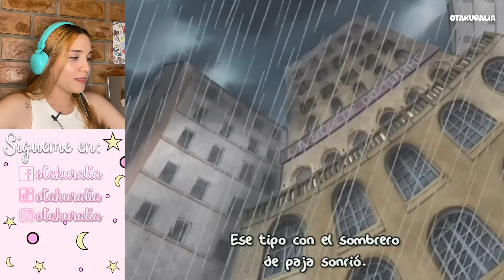LA EJECUCIÓN DE LUFFY EN LOGUETOWN ONE PIECE CAPÍTULO 52 SUB ESPAÑOL REACCIÓN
El capítulo 52 de One Piece nos muestra la posible ejecución de Luffy en Loguetown a manos del payaso Buggy. Aquí vemos cómo luffy acepta la muerte al ver que no tiene escapatoria aunque se termina salvando el pensaba que moriría.

👉 ¡OBTÉN $15 GRATIS EN TU PRIMERA COMPRA EN TIENDA MÍA!

Si deseas apoyar al canal puedes hacerlo mediante:

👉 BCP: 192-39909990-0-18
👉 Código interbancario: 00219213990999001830